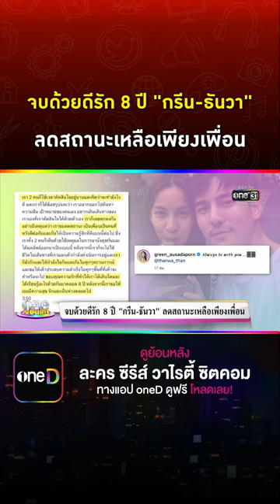จบด้วยดีรัก 8 ปี "กรีน-ธันวา" ลดสถานะเหลือเพียงเพื่อน Clip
จบด้วยดีรัก 8 ปี กรีนอัษฎาพร ธันวาสุริยจักร ลดสถานะเหลือเพียงเพื่อน